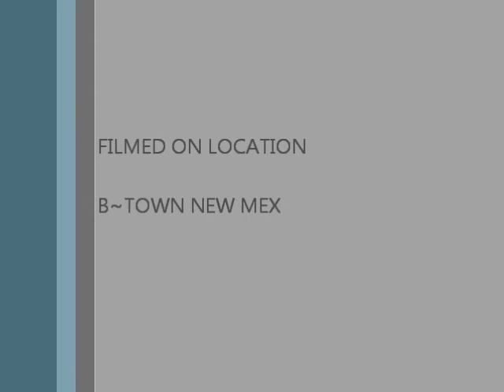Third Rate Romance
This is our cover of Sammy Kershaws Third Rate Romance